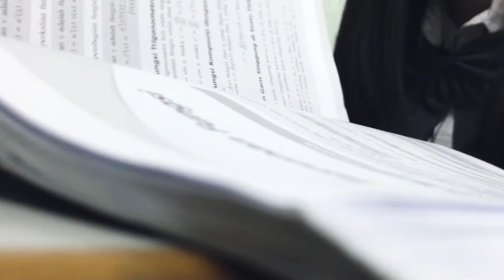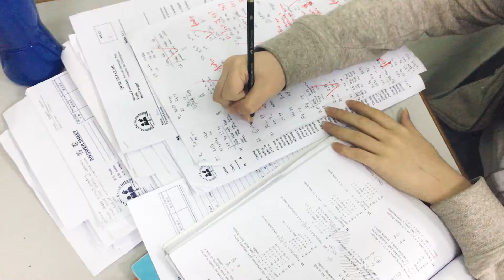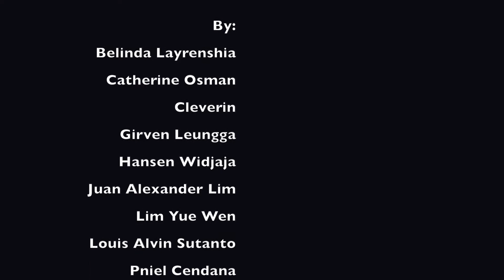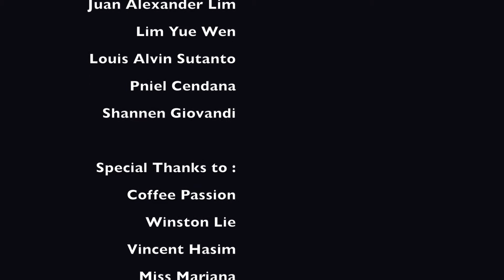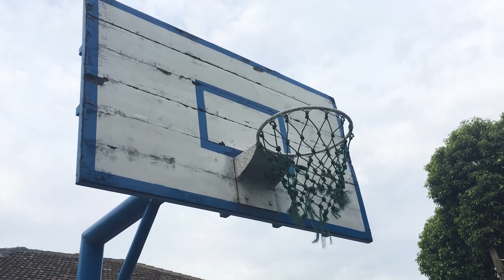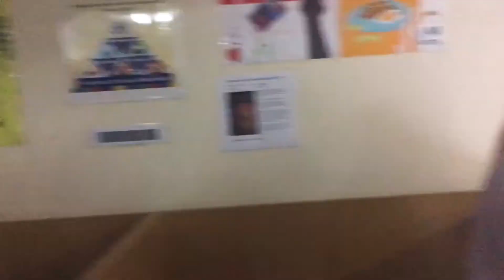LANGIT SORE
By :
Belinda Layrenshia
Catherine Osman
Cleverin
Girven Leungga
Hansen Widjaja
Juan Alexander Lim
Lim Yue Wen
Louis Alvin Sutanto
Pniel Cendana
Shannen Giovandi